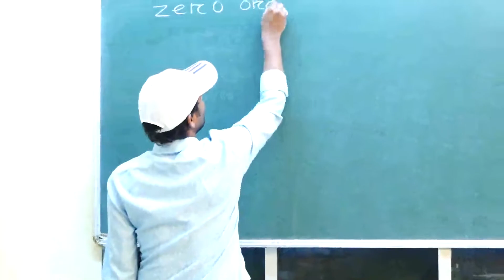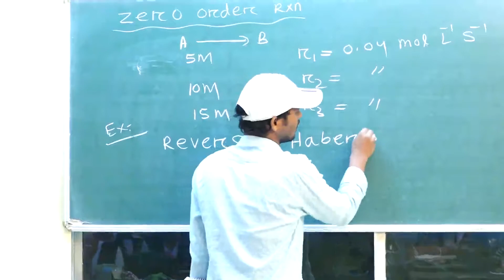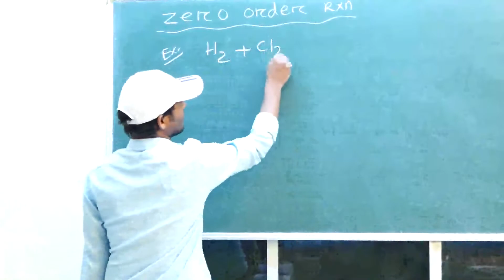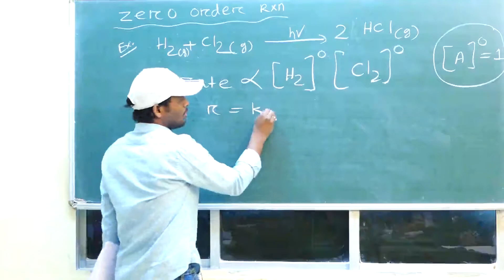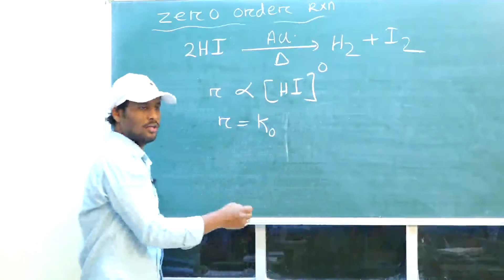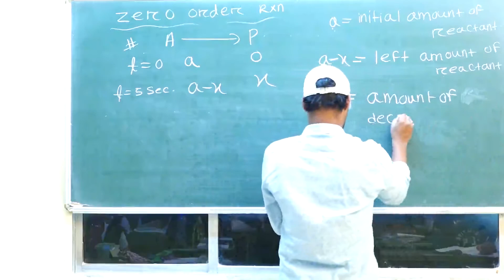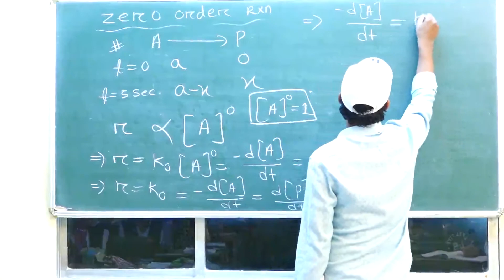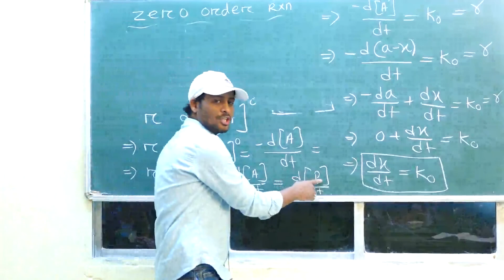Chemical Kinetics chapter 04 | Lecture-9 | Zero Oder Reaction and Numerical | JEE & NEET by Deba sir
Chemical Kinetics for CBSE and CHSE boards exam class 12 Chemistry. Lecture-09, explain the zero order reaction.